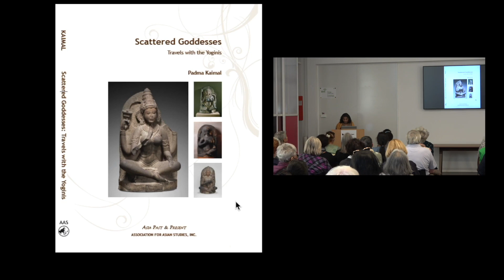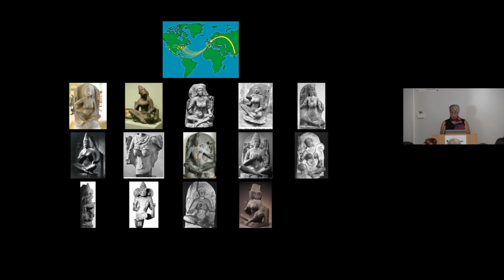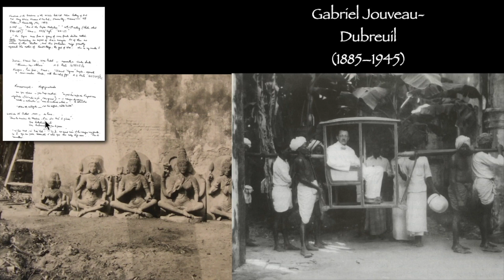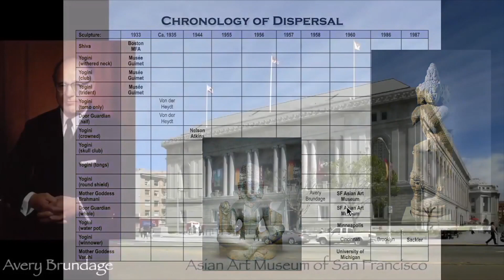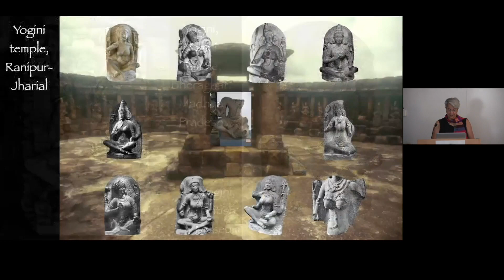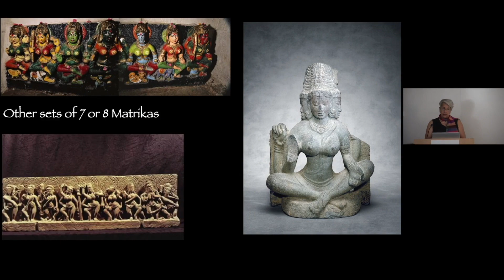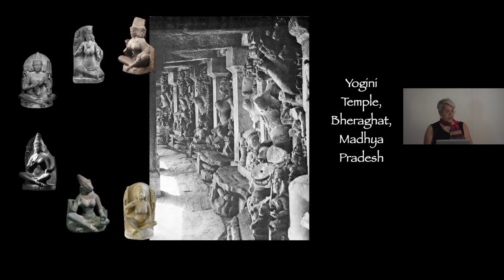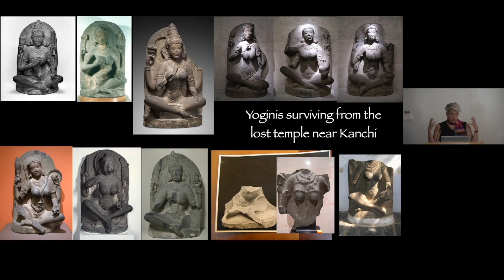Scattered Goddesses: Travels with the Yoginis with Dr. Padma Kaimal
Beautiful and broken pieces of goddess sculptures that once shared a temple in northern Tamilnadu, India sit now in eleven different museums across North America and Western Europe. The Brahmani figure in the Asian Art Museum’s collection may have been one of them. She journeyed with the group to Paris in the 1920’s, and yet she is an older kind of goddess than most of them — a mother goddess rather than a yogini — embodying different concepts of divine female power. Dr. Padma Kaimal will talk about the group and explore whether they once shared a temple.

Dr. Padma Kaimal is the Batza Family Chair in Art History at Colgate University. Her research questions common assumptions about art from the Tamil region. Did kings build the only architecture that matters? Did men? Are the boundaries of India’s modern states meaningful for understanding beautiful temples of the past? How do narrative sculptures tell their stories? Are fierce goddesses demonic? Are museums the problem, the solution, or both to contentions over cultural property? Her first book, Scattered Goddesses: Travels with the Yoginis (Ann Arbor: Association of Asian Studies, 2012) challenges categories of East and West, victim and thief, as it traces the worship, ruination, dispersal, and re-enshrinement of nineteen sculptures from a tenth-century goddess temple.